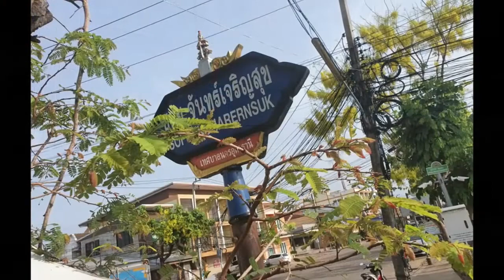Sunday Morning Street Cafe Latte Story, Udon Thani, Isaan, Thailand, คาเฟ่, อุดรธานี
I enjoying going for a bicycle ride on a Sunday morning and while I'm 'out and about', a coffee stop always seems to be a good call.

And so it was here, with another positive experience, a very happy cafe latte coffee chill story ... indeed ... cheers

Google Guides, Restaurant Guru, Twitter X, Trip Adviser, Facebook, RUMBLE and Instagram